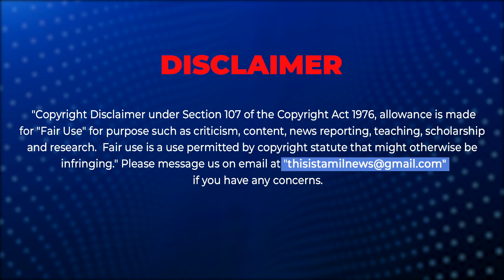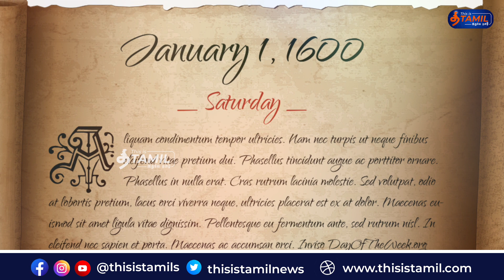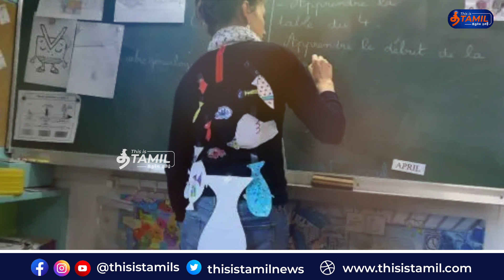ஏப்ரல் 1 ஏன் முட்டாள்கள் தினமாக கொண்டாடப்படுகிறது?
April 1 Fool's day History